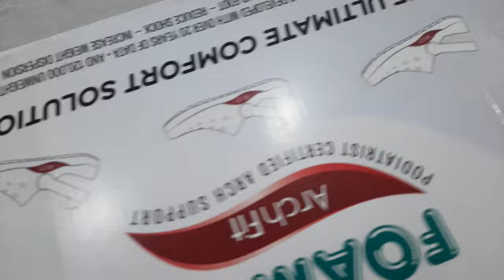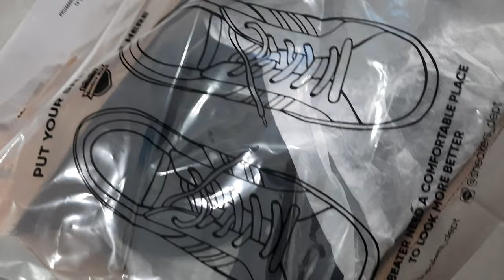Unboxing dan Review singkat Skechers Arch Fit Valiant